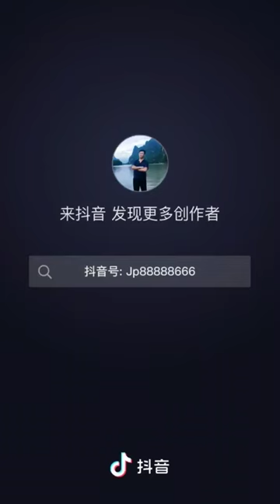Sumo 相撲: Pre-Yokozuna Harumafuji Lightening Fast Win 日馬富士 zone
Sumo 相撲: Pre-Yokozuna Harumafuji Lightening Fast Win 日馬富士

zone comedy zonecomedy funny short shorts